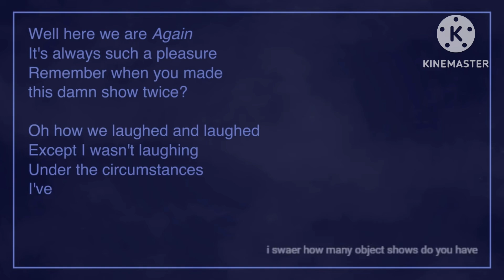Object Corn Dog Again Episode 12 Credits Music But Without Creepsingtons Voice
Object Corn Dog made by ​⁠​⁠@Creepsington

hhhhhhhhhAh I was gonna use this for me singing there but I changed my mind immediately after